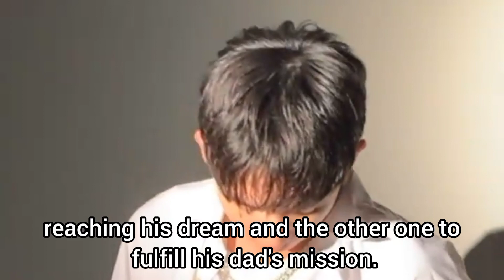About Youth / 默默的我 不默默的我們 upcoming Taiwanese BL drama Cast, Synopsis & Air Date